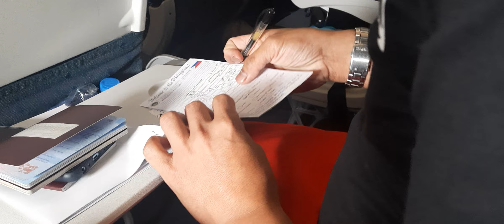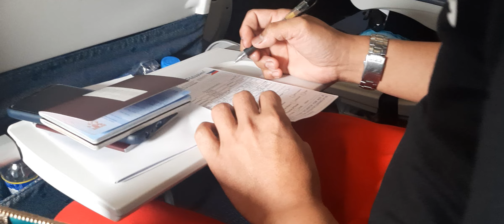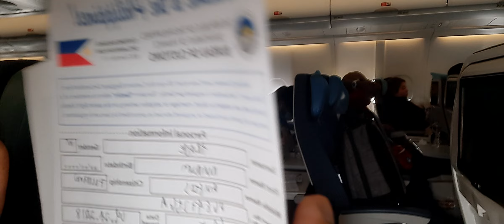VACATION MODE /PHIL AIRLINES(VANGSLIFE)